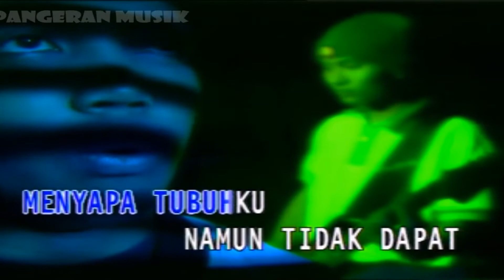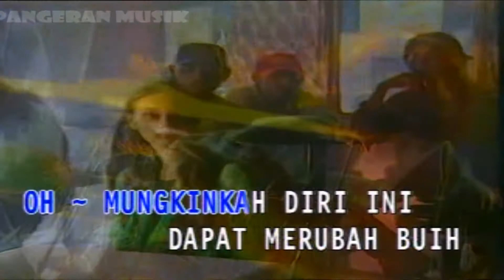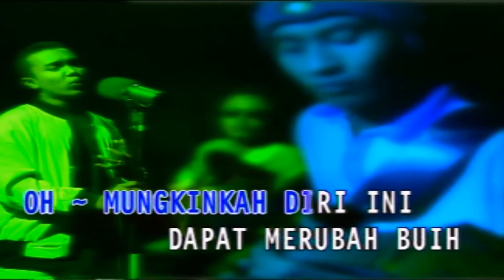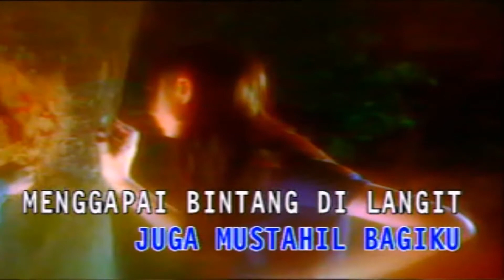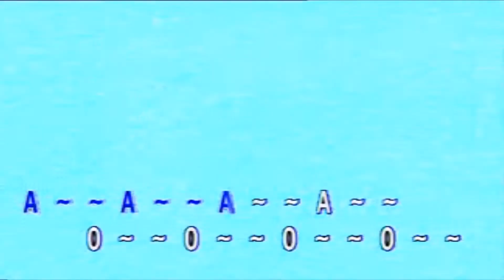Buih Jadi Permadani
Exists